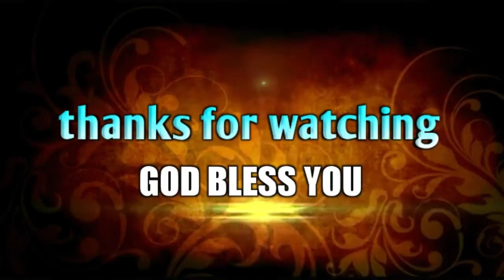సేవ చేయాలంటే మొదట వీటిని జయించాలి మిత్రమా.! Telugu christian short message||Bro.P.James